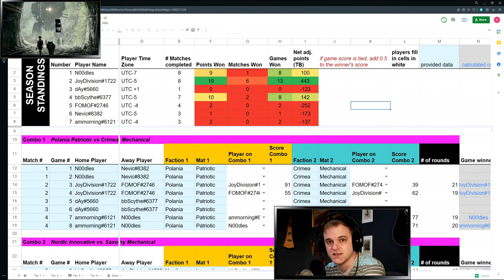Scythe 1v1 League | vs. N0ne | Scythe Board Game | 4/12/22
We play Saxony Mechanical, Nordic Innovative, Polania Militant, and Saxony Industrial.